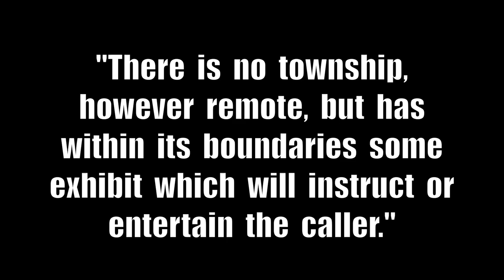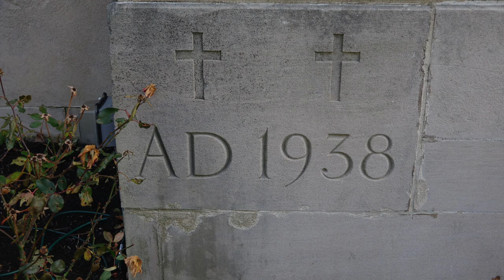Memories of Blessed Sacrament Catholic Church, Fort Mitchell, Kentucky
In  this  video  we  get  a  rather  unique  perspective  on  Blessed  Sacrament  Catholic  Church  from  life  long  members  who  share  their  memories  and  experiences  over  the  years.  Established  in  1920  Blessed  Sacrament  has  served  generations  of  parishioners  over  the  last  100+  years.

Video  Release  Date:  March  28,  2023